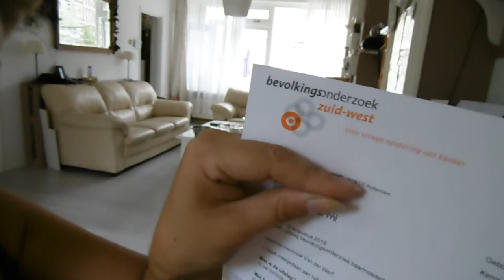Bezoek van mijn Surrograat moeder en de 2 kids #273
Heerlijk bezoek van mijn Surrogaat moeder Ylona en haar 2 kids
en we hebben genoten

Afspeellijsten:
✖ VLOGS -
✖ PERSOONLIJK -
✖ TAGS & CHALLENGES -
✖ SHOPLOGS -